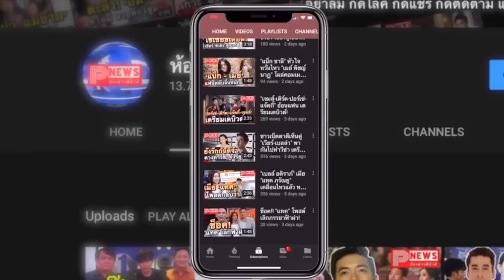ห้องข่าวพีนิวส์ | "ไบร์ท วชิรวิชญ์" หนุ่มฮอตสะท้านไอจี คนกดไลก์ทะลุล้าน กว่า 300 ภาพ!